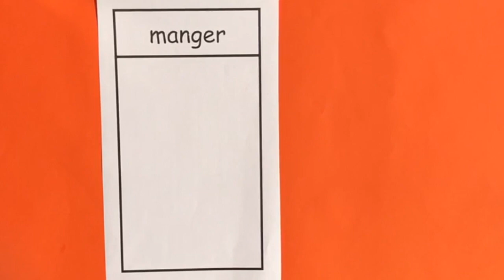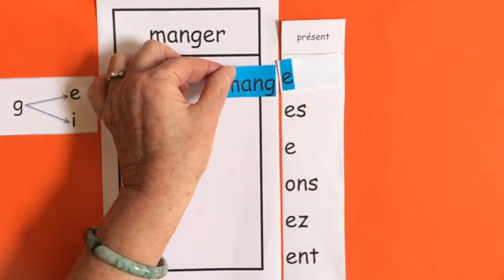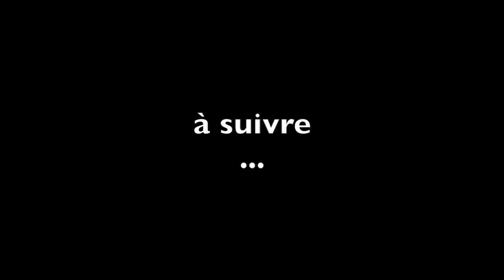Construire la carte d'identité d'un verbe 2/6 - le verbe MANGER au présent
Trouver les radicaux d'un verbe à partir des temps simples de l'indicatif - plus d'informations sur notre